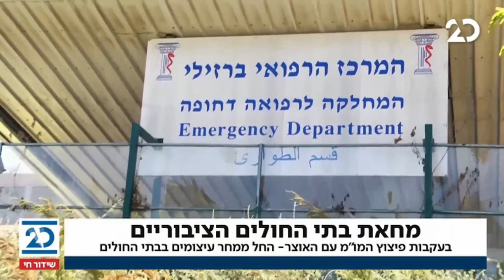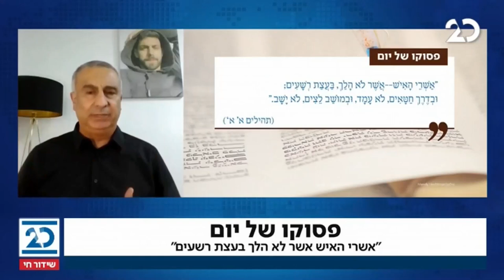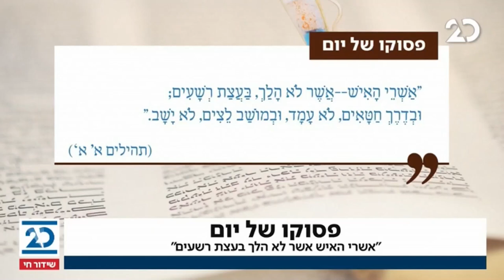חדשות הלילה עם שרה ב"ק | 19.1.2021 | התכנית המלאה